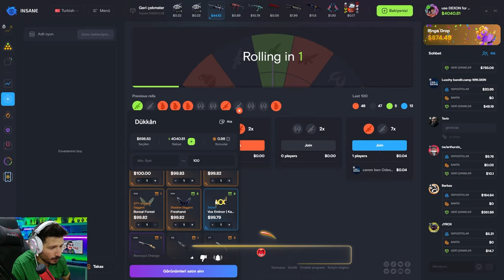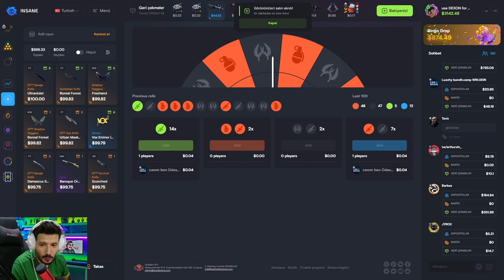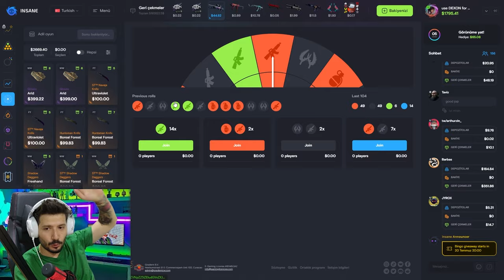BU OYUN BİZE EFSANE SKİNLER VERDİ insanegg Promo code